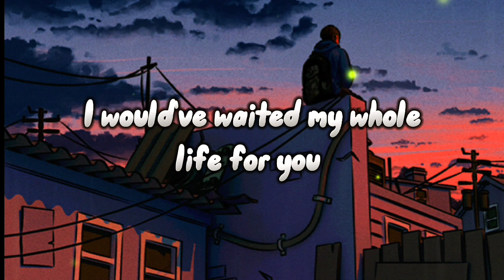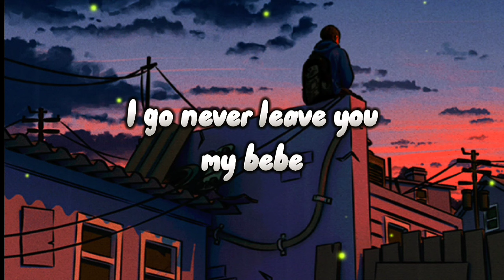My bebe - Mjimar (lyric video)